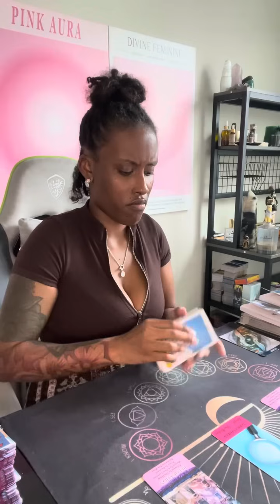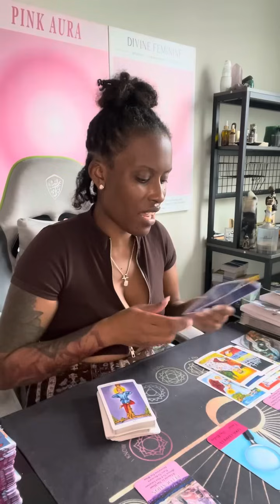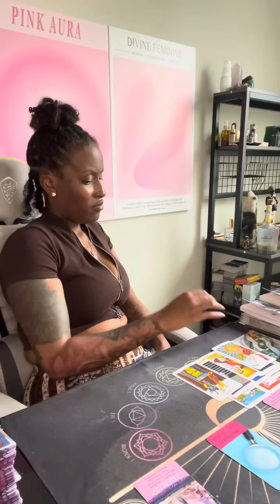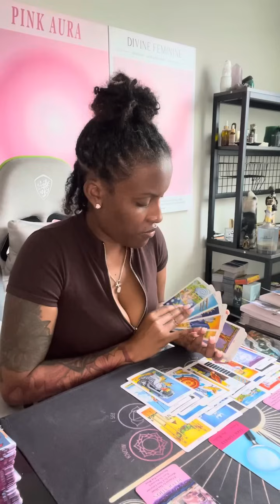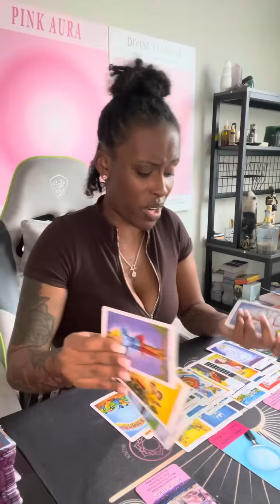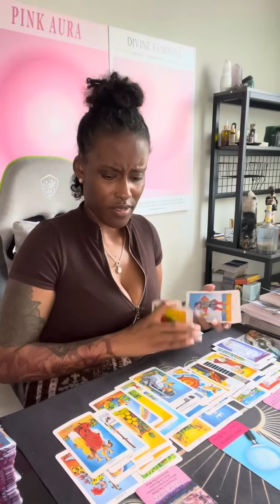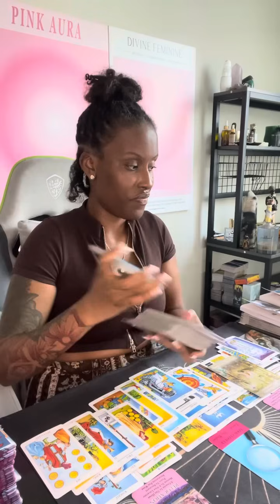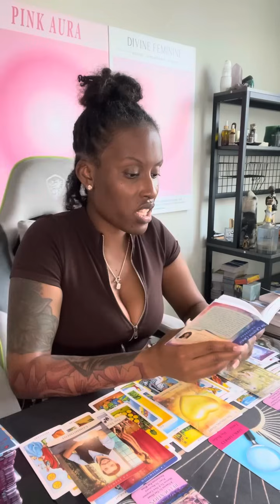Gemini ♊️ OMG! baby look at these blessings that R coming🥹🥳🫣 steppin into the best phase of ur life!